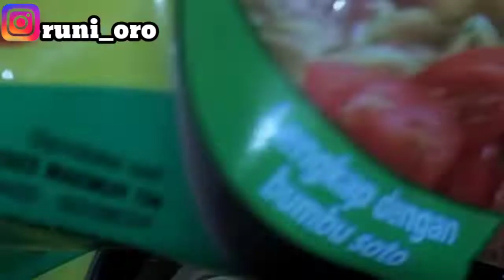MIE INSTAN SPECIAL || MASAK SIMPEL